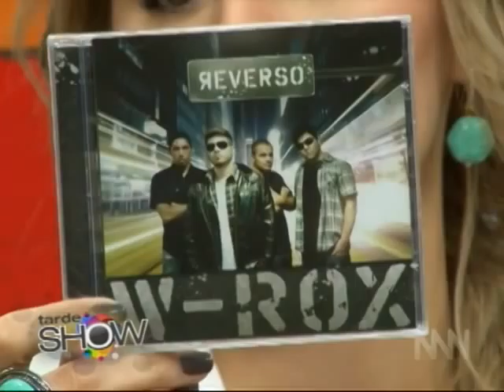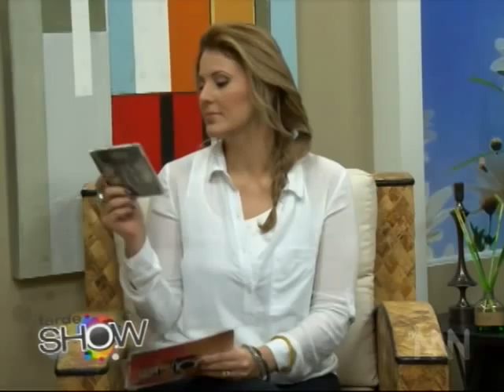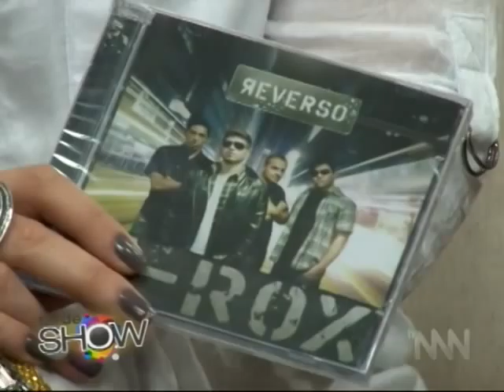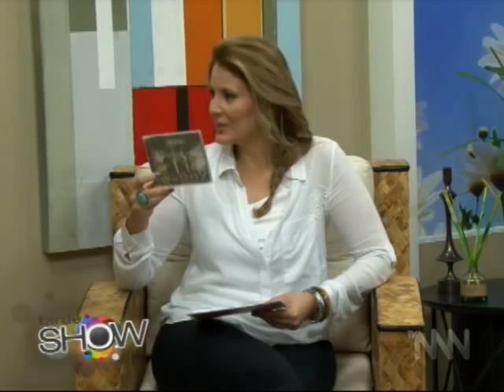Tarde Show - TV Mogi News - Lançamento CD "REVERSO" W-ROX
Gravado na TV Mogi News - Na cidade de Mogi das Cruzes - SP Brasil